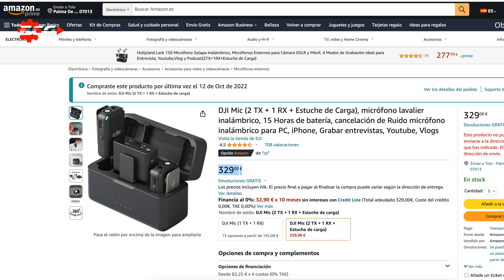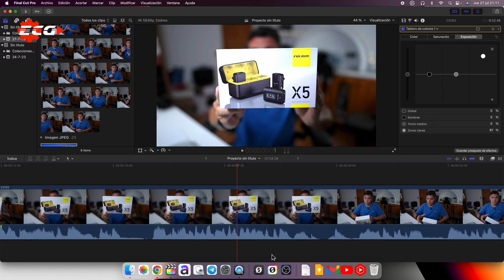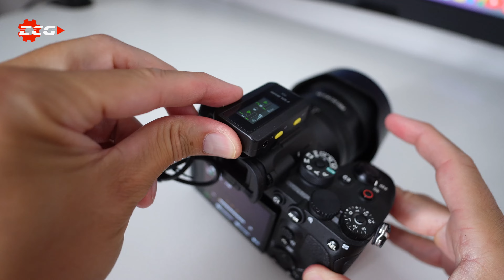LOS DJI MIC Killer 😱 FULAIM X5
✅ Link en Amazon
🖲️ Objetivo Sony 24mm f1.4
📸 Sony ZV -E10
🖲️ Objetivo Sony 11mm f1.8
🎤 Zoom H5
🎤 Micrófono inalámbrico Rode wireless Me
⌚️ Reloj Amazfit T-rex 2
💡 Iluminación elgato:
💡 Iluminación ULANZI
Monitor 🖥️ BenQ 2K
Cam link 4k para hacer los directos
🖥️ Mac mini M2 Pro:
Disco duro externo ssd
Trackpad 2:
Teclado MX mini
💻 MacBook Air M1
🎧 Auriculares Beyerdynamic DT 990 PRO